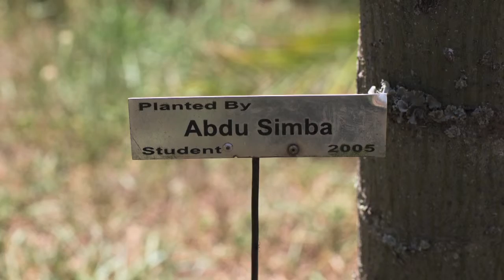AtWork Kampala - Interview with Mira Nair 1/2